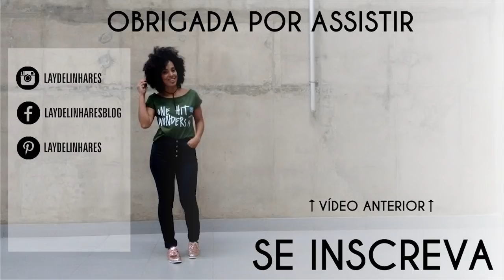Vida de Oração | VIDA CRISTÃ NA PRÁTICA Ep. 02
C O N T A T O S / P A R C E R I A S:

FILMADO E EDITADO POR

▸ Layde Linhares

Eu acredito no estilo de vida Minimalista baseado nos ensinamentos que Jesus nos deixou. E espero poder passar um pouco de tudo que tenho aprendido com o amor imensurável Dele e a qualidade de vida que Ele nos deixou disponíveis para fazer. Basta apenas que tomemos pequenas decisões!